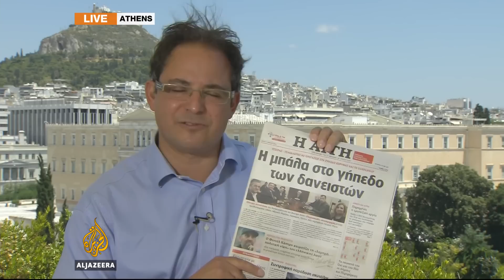Last chance for Greece to stay in the Euro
Talks taking place in Brussels are being billed as a last chance to keep Greece in the Euro. Banks are still closed and expected to remain so until at least Thursday. The European Central Bank has increased pressure on them by demanding more collateral in exchange for maintaining its emergency support. It means the banks could be out of cash by Wednesday night - little more than a day away.